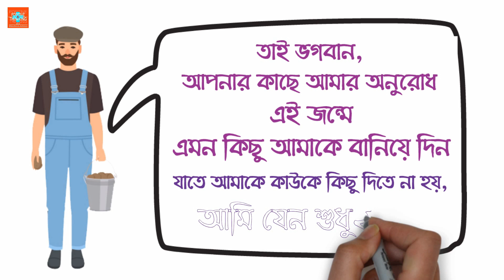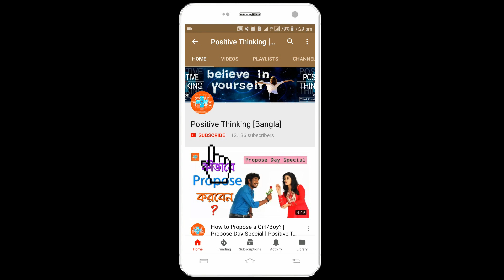Is Money - The Main Cause Of A Frustrated Life? | Bangla Motivational Video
Do you want frustration free happy life? What is the main cause of a frustrated life? মানসিক অবসাদ থেকে মুক্তির উপায় - In this video, we are going to explain the main cause of a frustrated life. Because everybody has frustration in their daily life. And they are going to destroy day by day. Maximum married couples are in frustration. Because they have a lot of problems in their life.

There are a lot of causes of a frustrated life. It may you are a boy or girl, or it may be you are a man or woman. Everybody faces it. Now, we are going to causes of frustration. Or Reason of a frustrated life.

Searches related to Frustration - (Don't Read)
the reason of frustration,
cause of frustration,
what is frustration,
remedies of frustration,
frustrated life,
dealing with frustration,
how to overcome frustration,
overcome frustration,
how to manage frustration,
মানসিক অবসাদ,
মানসিক আবসাদের কারণ,
মানসিক অবসাদ কাটানোর উপায়,
মানসিক অবসাদ থেকে মুক্তি,
মানসিক অবসাদ থেকে মুক্তির উপায়,
frustration in relation,
frustrated relation,
manosik obosad,
manosik obosad theke mukti
This is a secret video for those people, who want to get rid of frustration. (মানসিক অবসাদ থেকে মুক্তি) - made by the Positive Thinking [Bangla] Team. We are happy to help you. We publish this kind of real-life solutions in the Bengali language every day. All the videos are life changing video - solution of simple life problems.

Video Credits:
Script: Amit Das
Voice: Sujata Das
Video & Audio Editing: Biswajit Das

We hope that we will get a positive feedback from you. Thanks for reading.